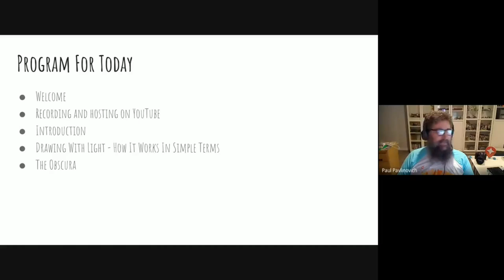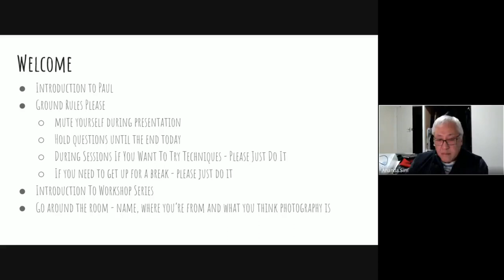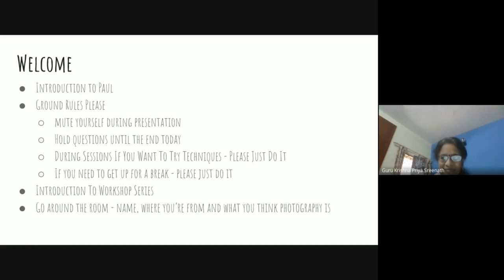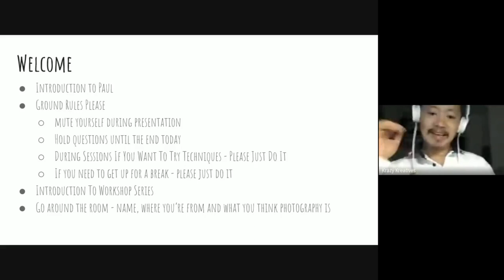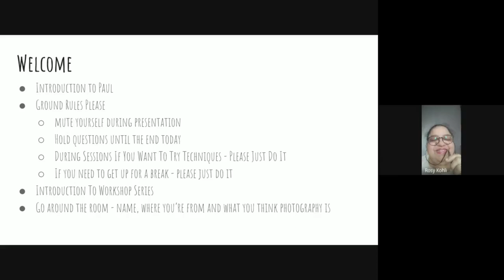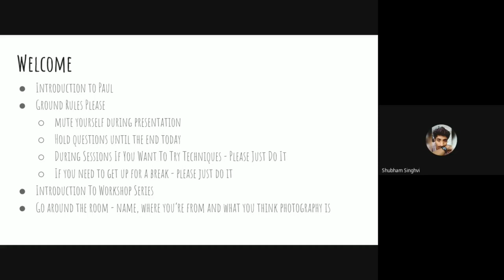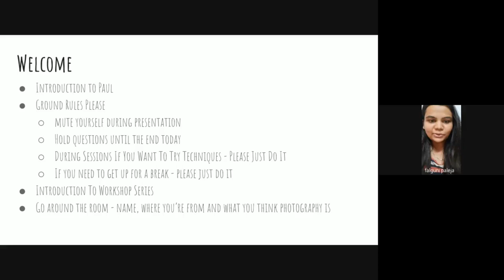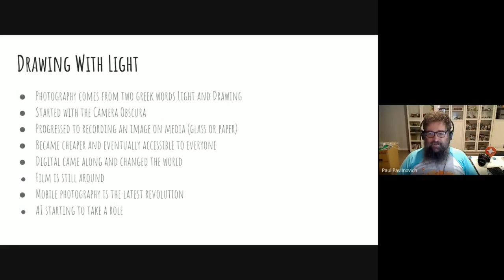Local Guides Virtual Photo Workshop 1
This is a ten part series of workshops that I will be conducting over the coming weeks. This workshop ran on May 3rd and was attended by nearly 50 Local Guides. In this session the crew met each other and discussed what photography means to them (predominantly memories and sharing) and we ran through a bit of photography history and had a surprise phone food photography lighting tip. The meet-up series runs from May 3rd through July 5th 2020 and you can find out more about it on Local Guides Connect
Come along to the next ones if you like. In the next episode we're talking about different kinds of camera and what they're good for. There will also be some demonstration and a task to do at home. The whole series will be put up here on YouTube for those who want to join in but cannot come in person.